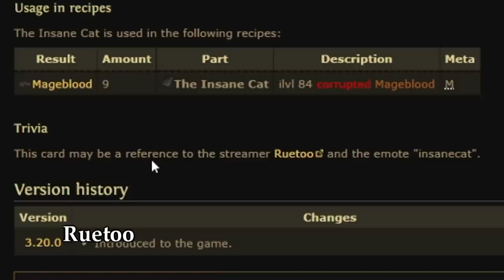Path of Exile 3.20: THE FORBIDDEN SANCTUM DAY # 22-23 Highlights HAPPY CRAFTING, "BURST" and more...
50$ Patrons:
- Anonymous